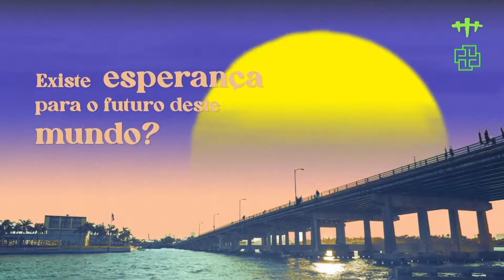EM BUSCA DE RESPOSTAS (Mensagem) | Debaixo do Sol - Ep. 04 (Eclesiastes T2)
↓↓↓↓↓ SAIBA MAIS SOBRE ESTE CULTO E ESTA OBRA ↓↓↓↓↓

A vida está cheia de grandes perguntas sem respostas.

Podemos encontrar respostas para as grandes questões da vida?

Não, se nosso ponto de vista for a vida sob o sol. Relacionando-se com criador nossos olhos se abrem para navegar no desconhecido, não porque saberemos de tudo, mas porque teremos a confiança de que ele sabe e dirige toda a vida.

►A Igreja Presbiteriana de Perdizes é uma congregação da Igreja Presbiteriana de Pinheiros e filiados à Igreja Presbiteriana do Brasil
Somos parte de um movimento local e internacional com a Junta Missionária de Pinheiros o City to City Miami e a Crossbridge Church

► Endereço e Contato
Nosso expediente ocorre no Teatro Viradalata, na Rua Apinajés, 1387, no bairro de Perdizes, em São Paulo, aos domingos, das 9h15 às 12h00 (apenas online durante a pandemia).

► Participe de nossos Grupos Pequenos:
São ambientes informais onde há sempre boa comida, boas conversas e estudos mais práticos para a nossa vida. Conheça as opções de grupos e horários (reuniões online durante a pandemia)